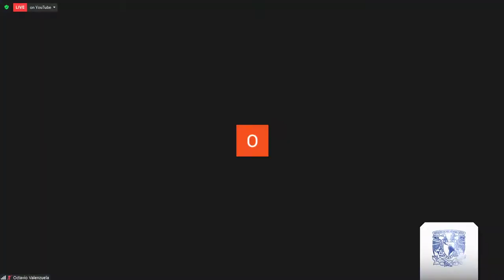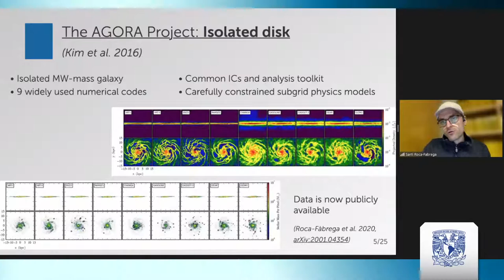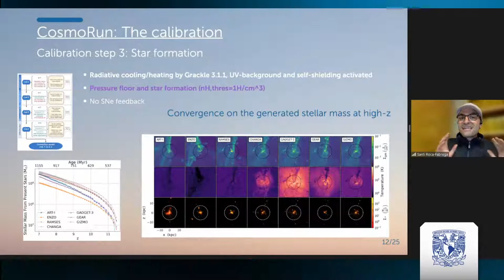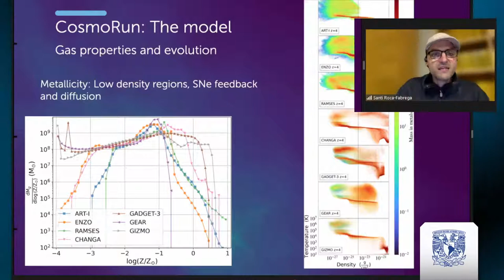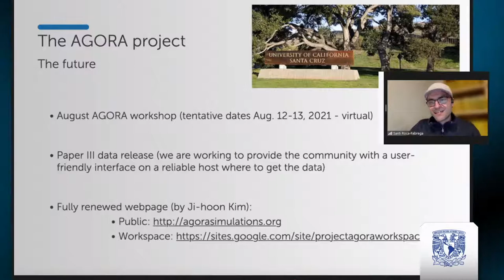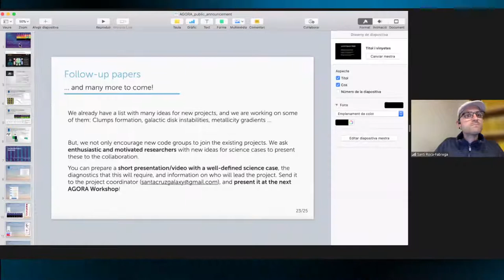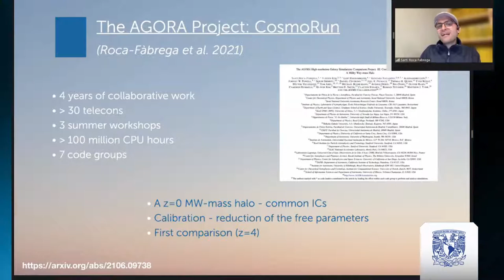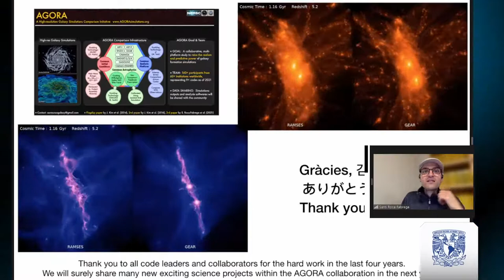Primera reproducción en el mundo de una Galaxia similar a la Vía Láctea hecha en supercomputadora